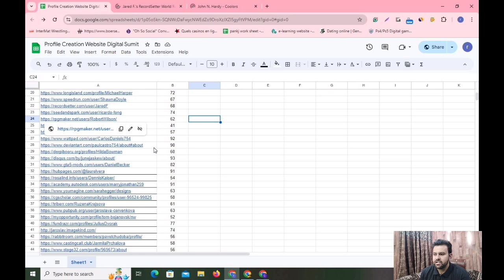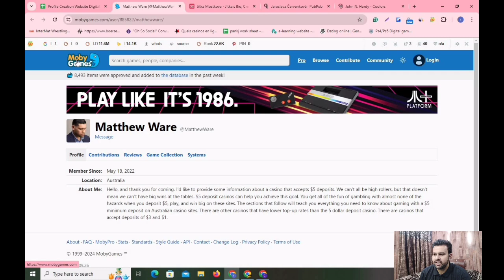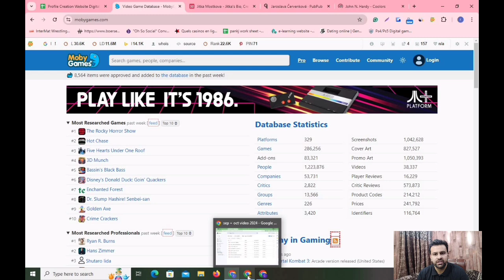Profile Creation Site List | Best Profile Creation Sites For SEO | Profile Submission Websites List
Learn Off page SEO (Backlinks Building) -

Learn SEO -

Queries Solved -: